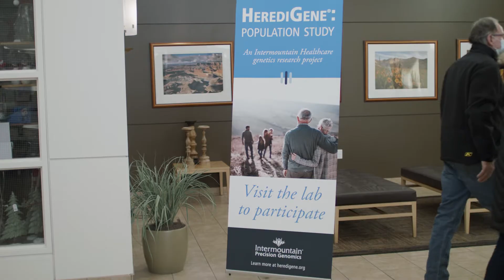Why Participate in HerediGene?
Terri and Wayne Hartley from Cedar City show why they participated in the HerediGene: Population Study. Dr. Lincoln Nadauld explains how this research study works and will change the future of healthcare.